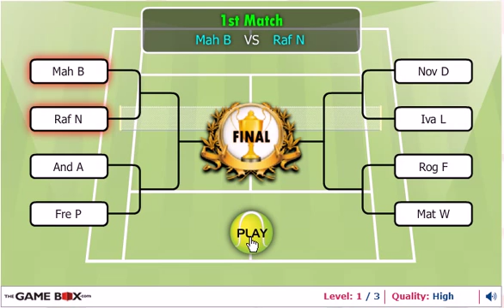Grand Slam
Select your favourite tennis player and get pitted against the other greats in your country!